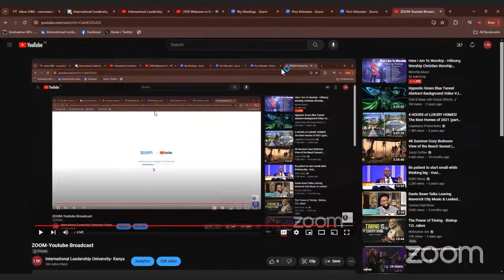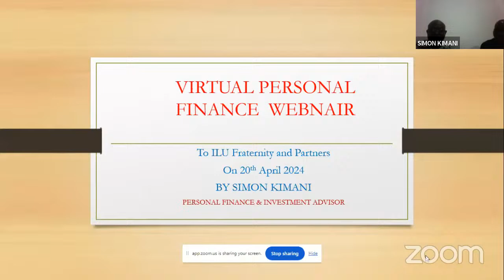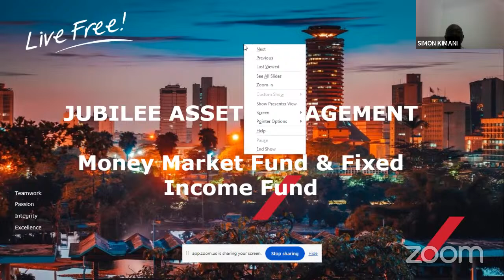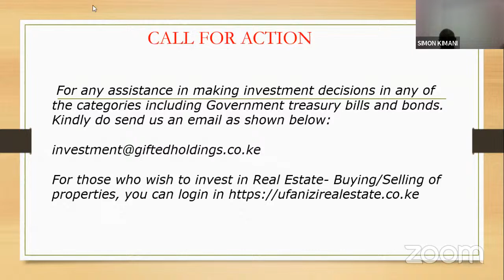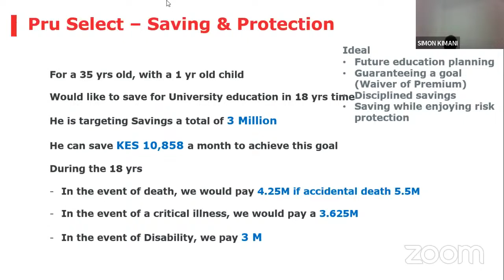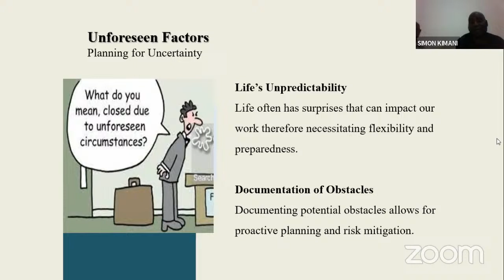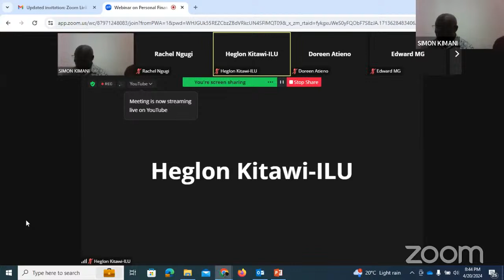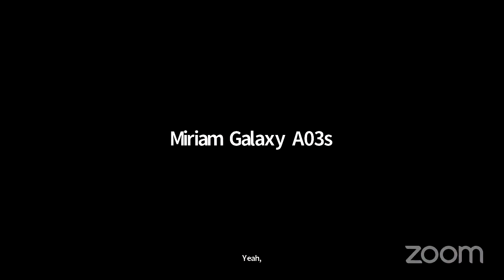Webinar on Personal Finance, investment & Retirement planning